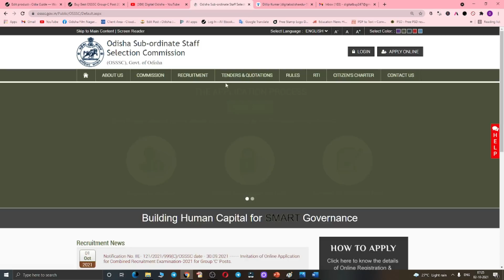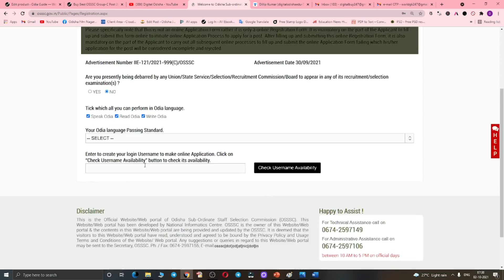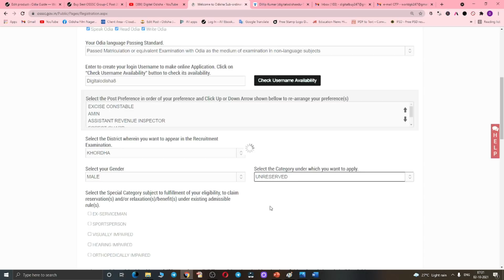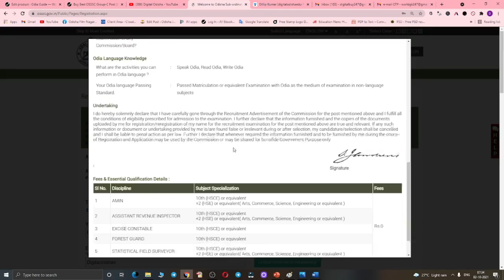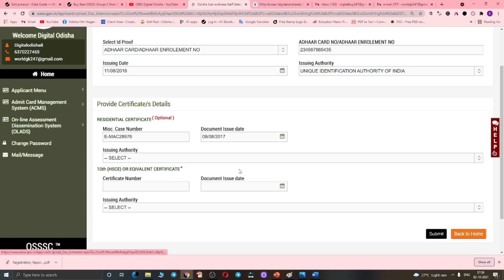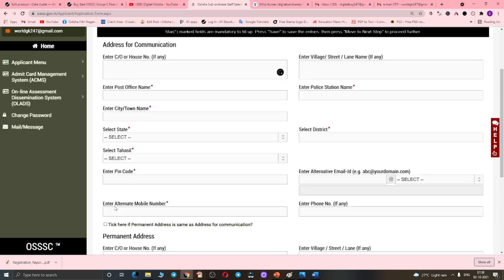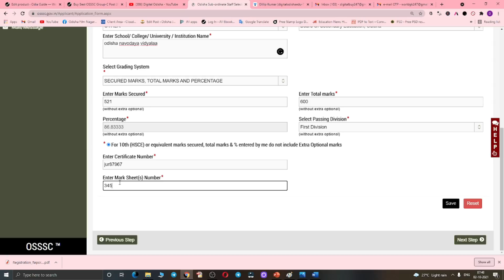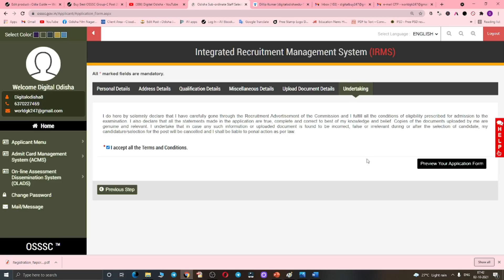How to apply OSSSC Group-c Post || Full Process to Apply ARI, AMIN, SFS, Exercise Constable Exam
OSSSC Group C Recruitment 2021 Out – 2841 Forest Guard & Other Posts || Apply Online: Odisha Sub-Ordinate Staff Selection Commission has released the Wide range of Vacancies for the post of Statistical Field Surveyor, Assistant Revenue Inspector, Amin, Forest Guard and Excise Constable. There are 2841 number of vacancies for the post.  Eligible candidates can apply form 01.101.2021 to 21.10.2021. OSSSC Group C Recruitment 2021 Eligibility and other details are given below, check our blog.

The Board’s Name- Odisha Sub-Ordinate Staff Selection Commission
The Post’s Title- Statistical Field Surveyor, Assistant Revenue Inspector, Amin, Forest Guard and Excise Constable

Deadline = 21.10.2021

Status = Notification Released

OSSSC Recruitment 2021: Age Criteria And Fees Desirous candidates applying for OSSSC Group C Jobs 2021 through OSSSC Combined Recruitment Exam 2021 under OSSSC Recruitment 2021 must meet the age criteria as per OSSSC norms, with relaxation (upper age limit) up to 5 years for SC/ST/SEBC and Women candidates as specified in the OSSSC Combined Recruitment Exam Notification 2021 For details regarding the examination fee for OSSSC Group C Jobs 2021 through OSSSC Combined Recruitment Examination 2021 under OSSSC Group C Recruitment 2021, refer to the official OSSSC Group C Notification 2021 given at the end of the article. OSSSC Recruitment 2021: Education And Eligibility Desirous candidates applying for OSSSC Group C Jobs 2021 through OSSSC Combined Recruitment Examination 2021 under OSSSC Recruitment 2021 must possess a Bachelor's Degree in concerned discipline from a recognised University/Institution, and should be able to read, write and speak Odia as per the OSSSC Combined Recruitment Exam Notification 2021 norms Eastern Railway Recruitment 2021 For 3,366 Trade Apprentices At RRCER, Online Application Starts On October 4 OSSSC Recruitment 2021: Selection And Pay Scale The selection of candidates for OSSSC Group C Jobs 2021 through OSSSC Group C Recruitment 2021 will be done through OSSSC Combined Recruitment Exam 2021 as notified in OSSSC Group C Notification 2021 Candidates selected for OSSSC Group C Jobs 2021 through OSSSC Combined Recruitment Examination 2021 under OSSSC Recruitment 2021 will be paid emolument as per the OSSSC Group C Recruitment 2021 norms OSSSC Recruitment 2021: How To Apply Candidates applying for OSSSC Group C Jobs 2021 through OSSSC Combined Recruitment Exam 2021 under OSSSC Group C Recruitment 2021 must register online on the official OSSSC website from October 01, 2021, onwards and submit the applications before October 21, 2021, as mentioned in the OSSSC Combined Recruitment Exam Notification 2021